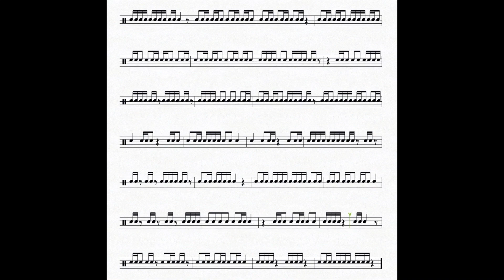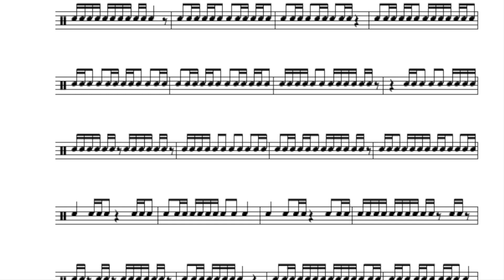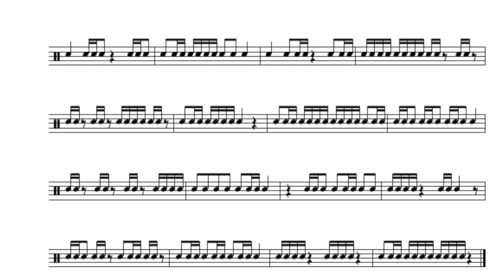Lesson 6B - Learn to Read (16th notes, 8th notes, 1/4 notes and rests)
Lesson 6B - Learn to Read (sixteenth notes, eighth notes, quarter notes, quarter and eighth note rests)